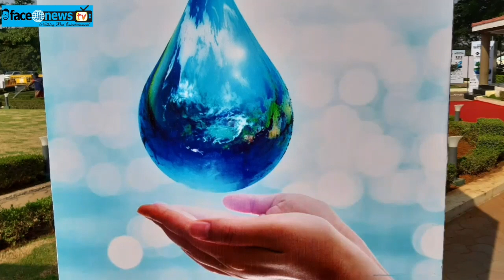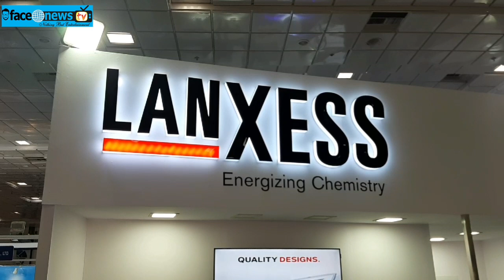14th Water Expo 2020 | 3rd Renewable Energy Expo 2020 in Chennai Trade Centre : FACE NEWS TV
International Top Brands showcase their Expertise at 14th Water Expo 2020 and 3rd Renewable Energy Expo 2020 in Chennai Trade Centre
Chennai, February 2020: The market leaders and technological pioneers in water & waste water treatment solutions presented their innovations and world-firsts at Water Today’s Water Expo, South Asia’s leading premium expo for water and wastewater treatments. With their products and services, they enrich still further the world’s largest portfolio of products for industrial effluent and domestic wastewater treatments.
Water Expo 2020 and Renewable Energy Expo 2020 starts from 13 to 15 February, for a full three days, Water Today’s Water Expo will be influenced by some major controlling parameters – water, industrial wastewater treatment solutions, reuse and recycling of wastewater from industries and domestic. Over 250 exhibitors, including all the market leaders and technological pioneers from both India and abroad, will present their technologies and solutions in an exhibition centre. Renewable Energy Expo 2020 has created multiple opportunities for the small, medium and key market players. This includes the major and top notch solar industrialists, decision makers and industry experts.
The theme "Sustainable Water & Wastewater Solutions for a Better Future", will give exhibitors and attendees unprecedented access to projects, funding, and collaborators on and off the exhibit hall floor. Water treatment industry decision makers and professionals come to the Water Expo to make connections, find expertise and solutions, solve problems and to grow their business. It is attended by water utility and plant operators, engineers and consultants, manufacturers, distributors, and Import/Export experts to name a few. The main theme of RE 2020 is to attract large scale investments for the renewable energy sector in India. Organised by Water Today Pvt Ltd, this event aims to provide a platform to deliberate and discuss key policy and strategic issues to accelerate the growth of renewable energy in India. Renewable Energy Expo by Water Today has become a premier event focusing on Renewable Energy Technology, Power Utilities and Transmission, Bioenergy, Biofuels and Renewable Materials. The exhibition will showcase latest green technologies, equipment’s, products and services. It is a big platform for the industry stakeholders to showcase manufacturing capabilities, new technologies, investment opportunities and solutions that will reduce greenhouse gas emissions and support climate mitigation and adaptation across all levels.
In addition to many Indian public and private companies, various companies from leading countries including Germany, Italy, USA and UK, are participating in this expo and presenting a range of renewable energy technologies and services to a wider audience. Many Indian states including Karnataka, Madhya Pradesh, Haryana, Jharkhand, Andhra Pradesh and Punjab are also presenting their stalls in this exhibition. Overall this event provides a unique platform to the industry stakeholders to interact, network and explore new business opportunities in this rapidly growing sector.
The top brands at the expo include, Lanxess India Pvt. Ltd., Vontron Membrane Technology, Xylem Inc. Hilda Automation, Candian Crystalline Water India Ltd, Deerfos Membranes Co Ltd, Evoqua Water Technologies, Permionics Membranes Pvt. Ltd. Jumo India Pvt. Ltd, Krofta Engineering Ltd, Dunamis Machines, Membrane Engineering Ltd. Biocleaner Inc., NetGlo Corporation, Surplus Management Inc/Water Surpluis, Zero Mass Water.
Water Today is supported by various Associations like Madras Chamber of Commerce and Industry (MCCI), All India Associations of Industries (AIAI), Tamil Nadu Water Treatment Equipment Sellers Association (TWTESA), Water Quality Association (WQA), Indian Membrane Society (IMS).